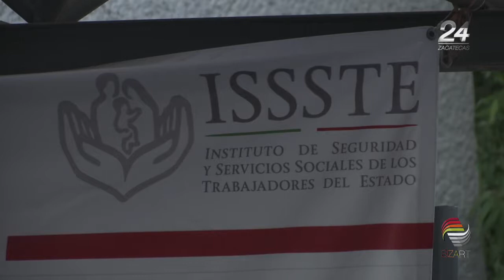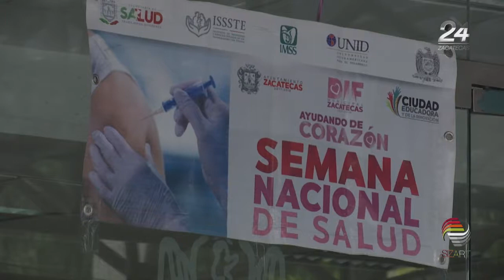Disminuye UAZ número de acreditados ante el ISSSTE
La Universidad Autónoma de Zacatecas (UAZ) presentó nuevas cuentas ante la Dirección General del ISSSTE lo que pudiera disminuir el nivel de deuda que se tiene con la institución, detalló el delegado Javier Alberto Torres Cardona.